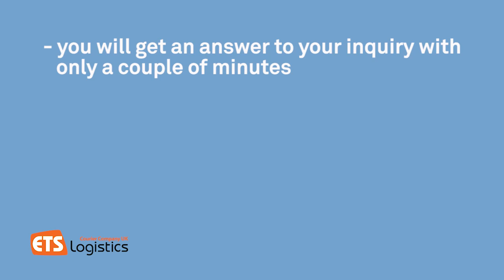Send your cargo from UK to Sweden, Finland, Estonia, Latvia, Lithuania and vice versa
Send your goods from UK to Sweden, Finland, Estonia, Latvia, Lithuania and vice versa